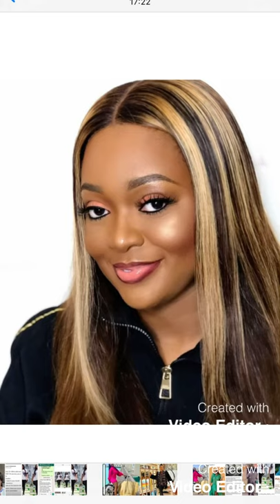Stunning photos of actress Jackie Appiah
These pictures of Ghana’s screen goddess Jackie Appiah shows that the actress is not only good at acting movies but she also has a good sense of fashion.